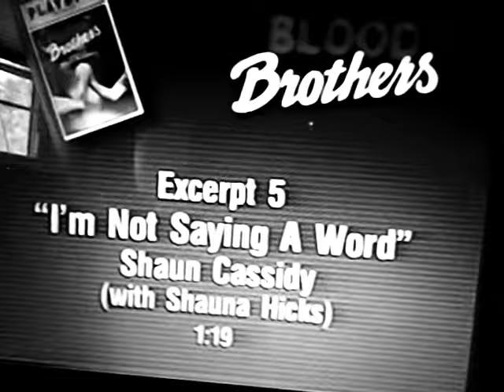101 0566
Shaun Cassidy Blood Brothers "I'm Not Saying A word".